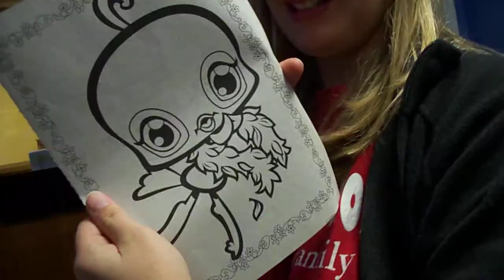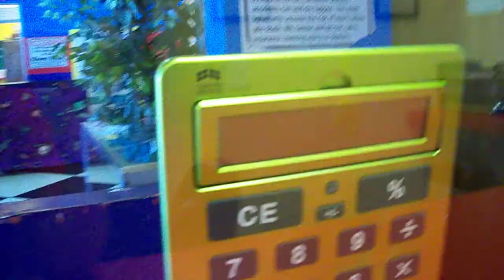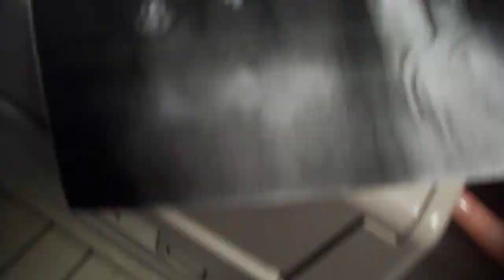COPY MACHiNE :D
haha me & savanah playing around w the copy machine.